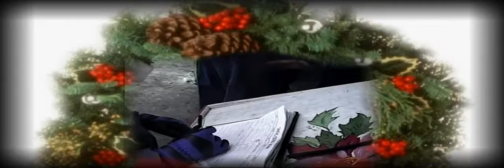Santa's Village Lake Arrowhead Ultra HD 4K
The original Santa's Village Park in Lake Arrowhead was built on 15 acres of the total 230 acres. The Park operated for approximately 23 years.

The San Bernardino Mountains are a high and rugged mountain range in Southern California in the United States. Situated north and northeast of San Bernardino and spanning two California counties, the range tops out at 11,489 feet (3,502 m) at San Gorgonio Mountain – the tallest peak in all of Southern California. The San Bernardinos form a significant region of wilderness and are popular for hiking and skiing.
The mountains were formed about eleven million years ago by tectonic activity along the San Andreas Fault, and are still actively rising. Many local rivers originate in the range, which receives significantly more precipitation than the surrounding desert. The range's unique and varying environment allows it to maintain some of the greatest biodiversity in the state. For over 10,000 years, the San Bernardinos and their surroundings have been inhabited by indigenous peoples, who used the mountains as a summer hunting ground.
Spanish explorers first encountered the San Bernardinos in the late 18th century, naming the eponymous San Bernardino Valley at its base. European settlement of the region progressed slowly until 1860, when the mountains became the focus of the largest gold rush ever to occur in Southern California. Waves of settlers brought in by the gold rush populated the lowlands around the San Bernardinos, and began to tap the mountains' rich timber and water resources on a large scale by the late 19th century.
Recreational development of the range began in the early 20th century, when mountain resorts were built around new irrigation reservoirs. Since then, the mountains have been extensively engineered for transportation and water supply purposes. Four major state highways and the California Aqueduct traverse the mountains today; these developments have all had significant impacts on area wildlife and plant communities.

Franknleen